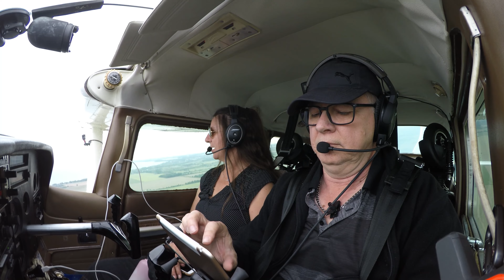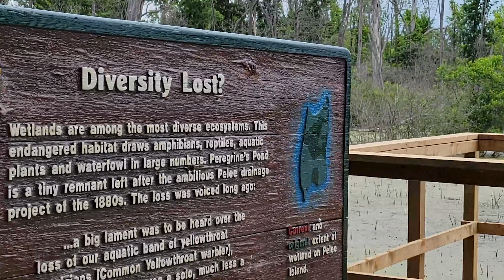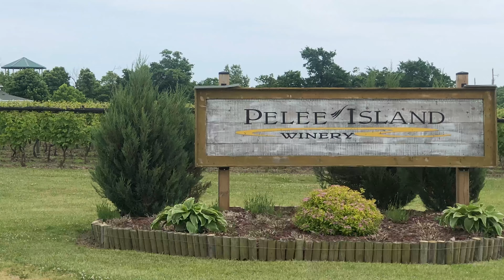Secrets of Pelee Island & Detroit River | Wings Across Canada | S4E6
Welcome to Part 6 of our "Wings Across Canada" series! Today, we're taking you on an extraordinary journey to Pelee Island, the southernmost inhabited point in Canada, known for its lush vineyards and beautiful nature reserves.

In this episode, we delve into the heart of Lake Erie to explore the island's unique culture and stunning landscapes. From hiking through the Fish Point Provincial Nature Reserve to indulging in the local winery's delights, every moment is an adventure.

But it's not just about the destination; it's about the journey. Unsurprisingly, we take the scenic route back, charting a course around the island, along the northern shores of Lake Erie, down the Detroit River, and beyond, capturing breathtaking views and sharing untold stories.